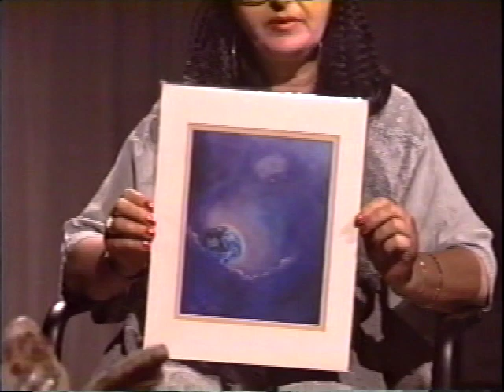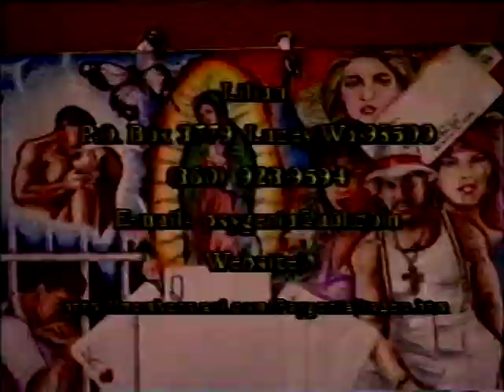A visit with a person of High Strangeness Fear is not a T-Shirt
Monica Ryan Smith and I having fun with things we think about, LIKE FEAR.